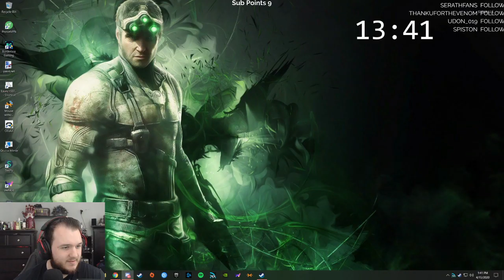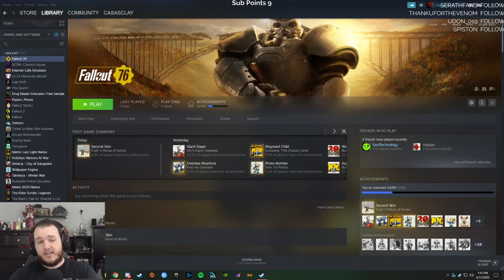Fallout 76: Wastelanders Update - Let's Play - Part 7